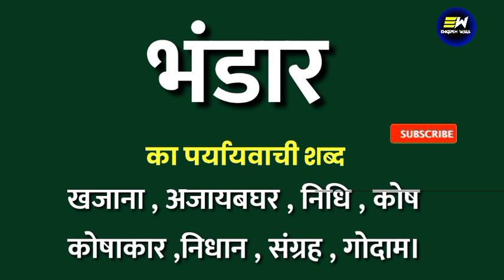भंडार का पर्यायवाची शब्द | bhandaar ka paryayvachi shabd | भंडार का समानार्थी शब्द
Dear Learners,

YOUR QUERIES-
bhandaar ka samanarthi shabd
bhandaar ka paryayvachi shabd
bhandaar ka paryayvachi shabd kya hoga
bhandaar ka paryayvachi shabd kya hota hai
bhandaar ka paryayvachi shabd kya hoga hindi mein
भंडार का पर्यायवाची शब्द क्या होता है
भंडार का पर्यायवाची शब्द
100 पर्यायवाची शब्द हिंदी में